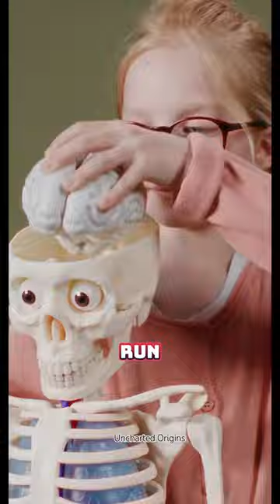This Tiny Creature Has 8 Hearts! (Not What You Think)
Brace yourself for mind-blowing microscopic mayhem! Buckle up, biology boffins and nature nerds, because today we're diving deep into the world of TURBELLARIA, the eight-hearted titans of the microverse!
 Hold your horses, lion tamers and octopus admirers, these tiny terrors aren't what you think. Forget pumping muscles and glistening tentacles, these heroes of the hidden realm rock a complex network of "hearts" that aren't actually hearts at all!  (Spoiler alert: they're fancy plumbing tubes, but don't let that burst your bubble!)

 So, what's the deal with these multi-cardiac marvels? Well, picture this: imagine a living, breathing, spaghetti-shaped party animal that can regenerate limbs like Wolverine, stretch further than Gumby on a sugar rush, and even swap heads with its buddies like it's nobody's business! Yeah, these miniature mosh pits pack a punch, and they need eight pumps to keep the epicenter of awesome fueled up.

 But wait, there's more! This video is just the tip of the Turbellarian iceberg. Dive deeper and you'll find facts so wild they'll make your neurons do the hula:

Nature's DIY Kings: Lose a limb? No worries, this eight-heart army just grows a new one! Talk about convenience!
Stretchy Superheroes: These microscopes monsters can elongate like a stretchy Slinky on Red Bull, making even Mr. Fantastic jealous.
Heads or Tails? You Choose: Feeling indecisive? Just swap noggins with your Turbellarian BFF! Sharing is caring, right?
Ready to open your mind (and microscope) to a world where size doesn't matter and eight hearts rule the roost?

 P.S. Want to learn more about these microscopic marvels? Check out the links below for bonus info, mind-blowing images, and maybe even a Turbellarian dance party playlist (okay, that last one might be a stretch, but hey, dreams are free!).

 Let's get turbullated!